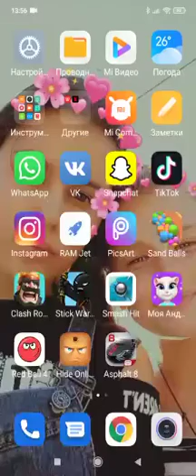Clash Royale Android Gameplay Level 1-2